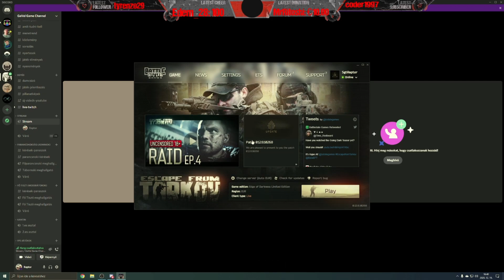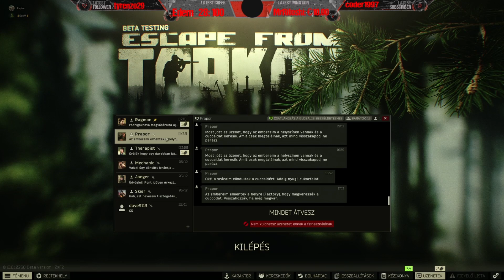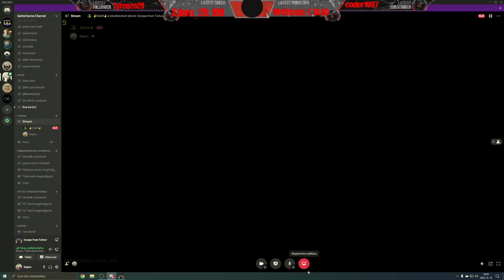A nOOb Team visszatér. Próbálkozunk pénzt gyűjteni.